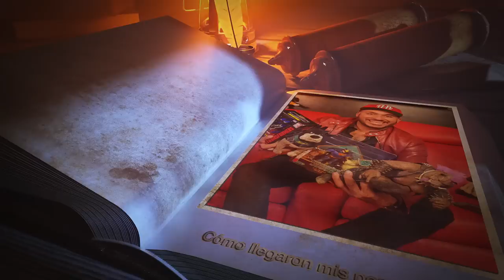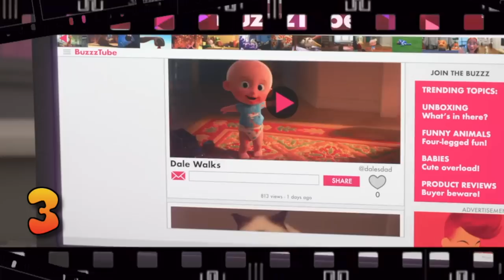Llevo más de 10 películas en DOBLAJE como “startalent”. Por qué me invitan tanto?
Así es amigos, hoy les cuento cómo es que llegué a prestar mi voz a estos personajes.